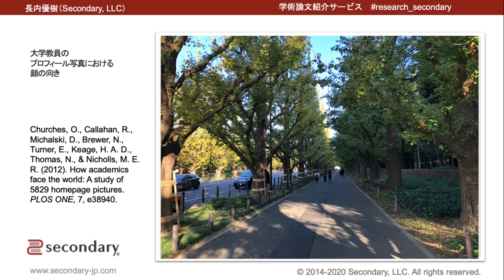大学教員のプロフィール写真における顔の向き [preview]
■ 学術論文紹介紹介サービス movie